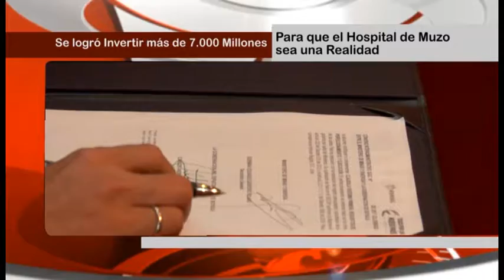Gob. Carlos Amaya gestiono para Boyacá Inversión para minería, Hospital Regional de Muzo y vías